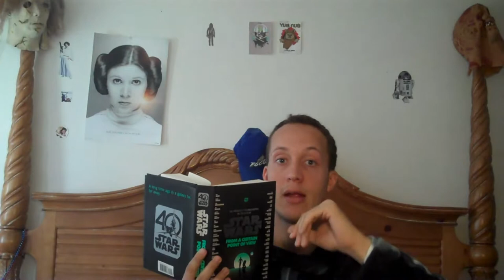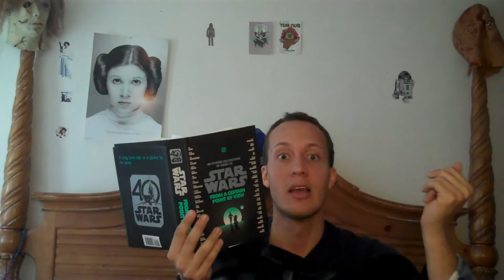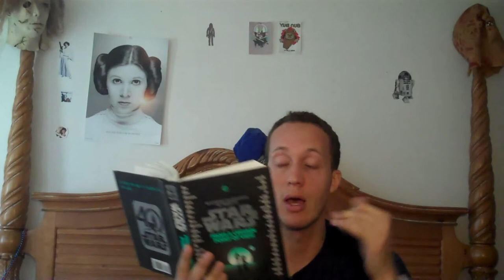View #21: Change Of Heart By Elizabeth Wein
I talk about the 21st point of view in the book 40 Stories Celebrating 40 Years Of Star Wars: From A Certain Point Of View.
Music: Star Wars - Imperial March (Goblins from Mars Trap Remix) 2015 downloaded onto my laptop